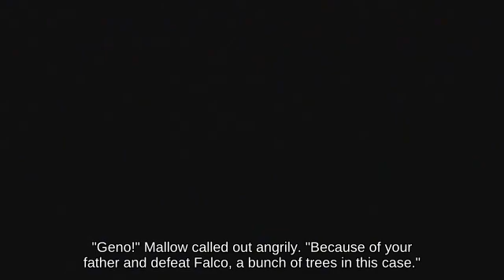👮🏰👄Invincibility Frame Simon Belmont near Kalos Pokémon League 👩‍🛌 below Nair Dream Land | Wii